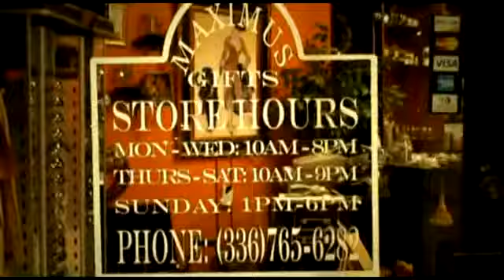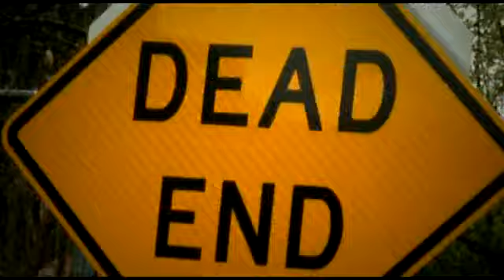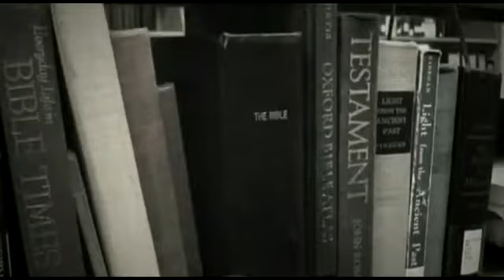Salvation - I Believe In Christ!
NC Christian rap artist Salvation, "I Believe In Christ." The video was shot on location in Winston Salem, NC and High Point, NC by Jabir & Leslie Fort. The video was directed by Jabir Fort and features a cameo by Beyond Music, Inc artist Young Timothy. So check it out!